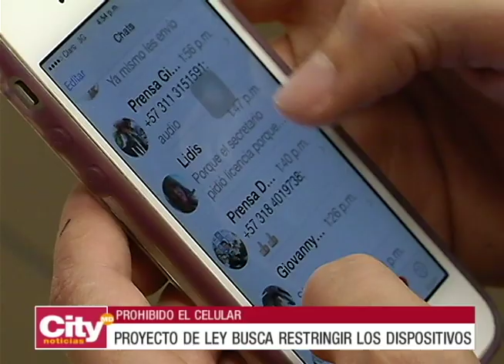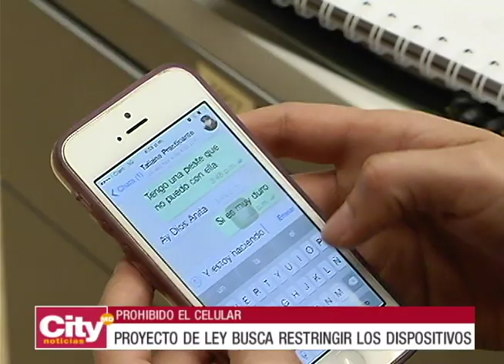Avanza proyecto que restringe el uso de celulares en colegios | CitytV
La iniciativa fue aprobada en la Cámara en el segundo de cuatro debates. Conozca de qué se trata.